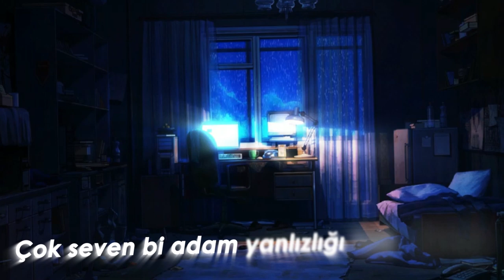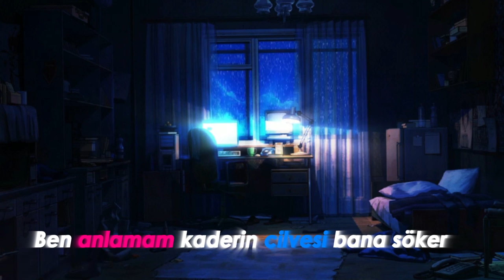Barbosa - Güzbahar (Official Video)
Ve sanırım gerçekten seni hiç olmayaşınla besliyorum...

Söz : Barbosa Köse
Mix&Mastering: Sarp Saraç
Video Mimarı : Furkan (Aimless) Karaca